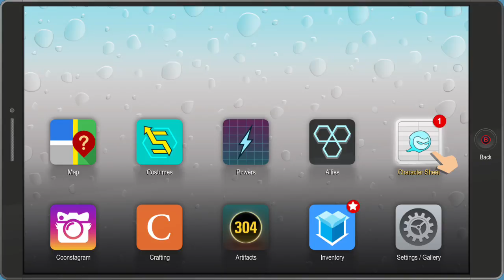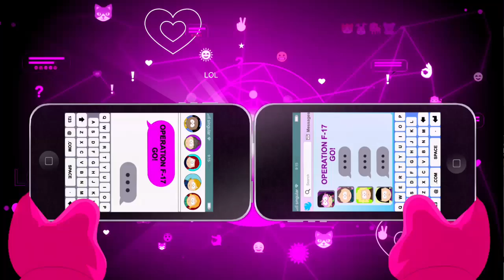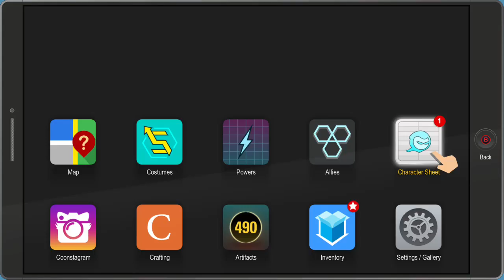South Park Fractured but Whole gameplay part 7 A